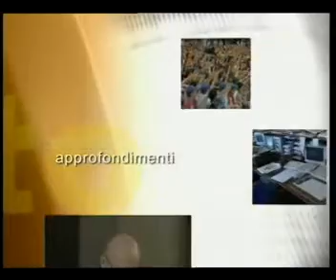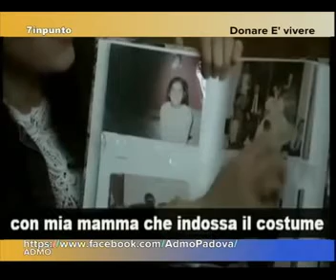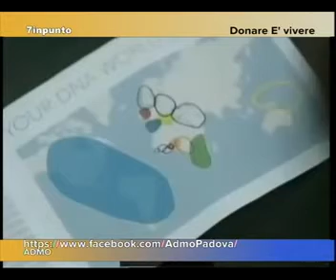DONARE E' VIVERE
La presidente Admo Padova con le colombe della vita, in studio con un ricevente midollo: una testimonianza toccante